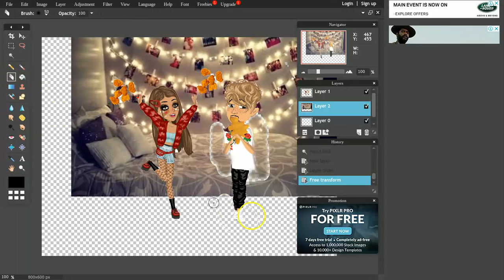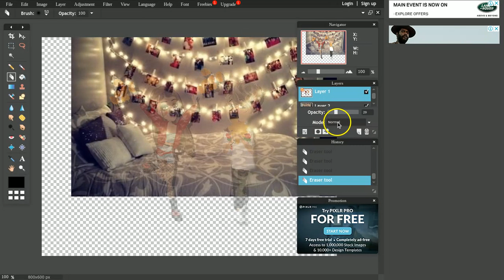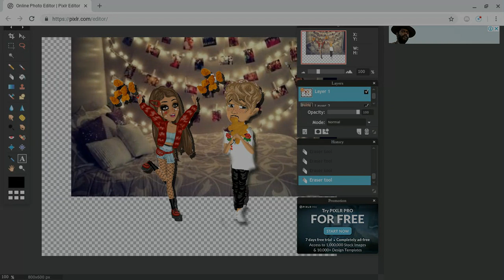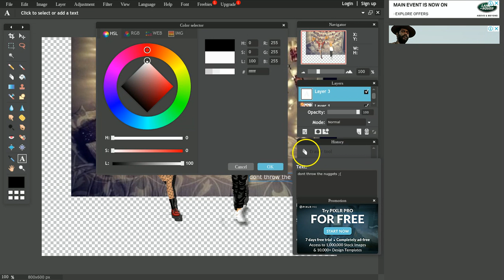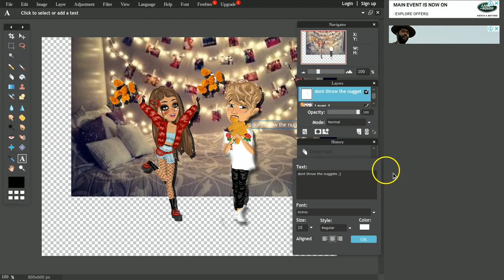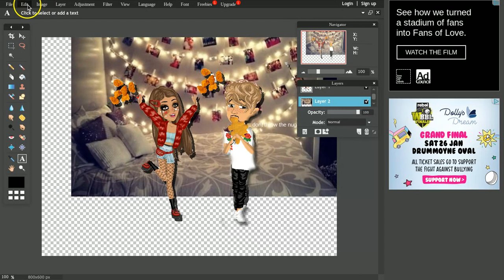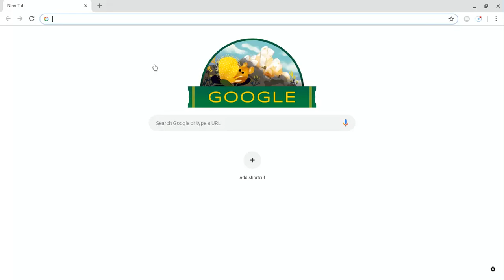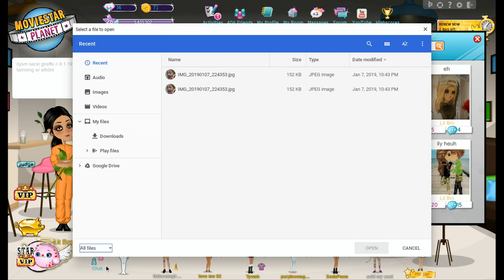editing with Viv ;)) 2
this is the  second part to editing with Viv ;))